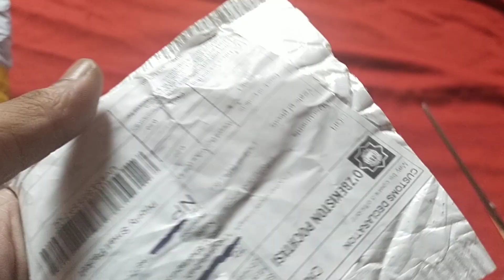aliexpress unboxing(3)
aliexpress unboxing